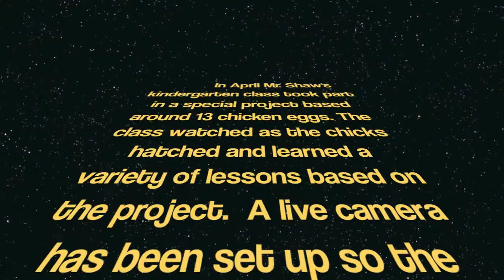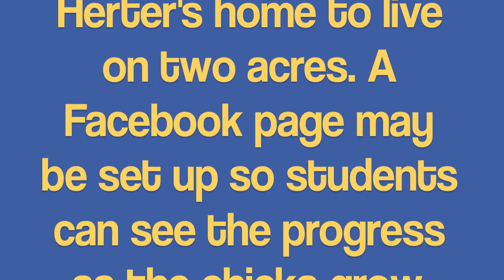Evamere kindergarteners help hatch 12 chick eggs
HUDSON -- It is safe to say not every kindergarten student passing through the halls of Hudson City Schools has attended class with a handful of young chickens.

Jonathan Shaw's students at Evamere Elementary School can, having watched 12 chicks hatch during a project-based lesson.